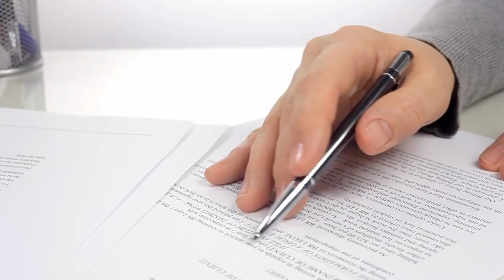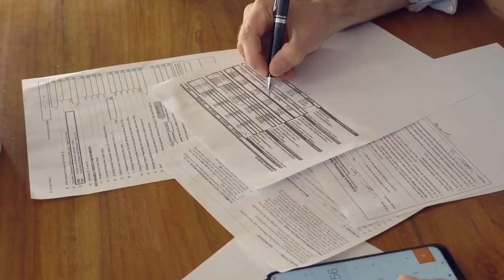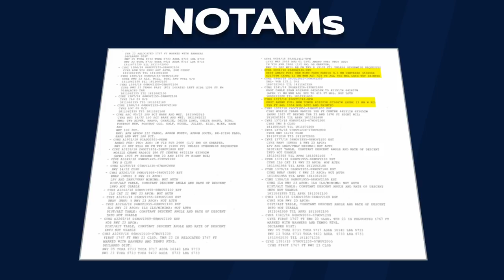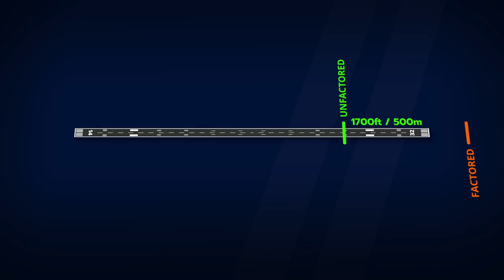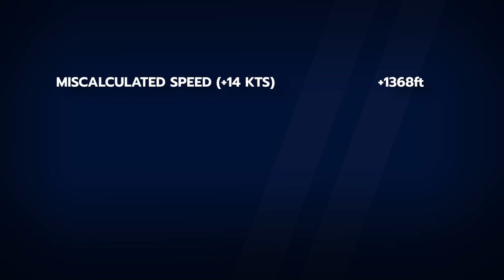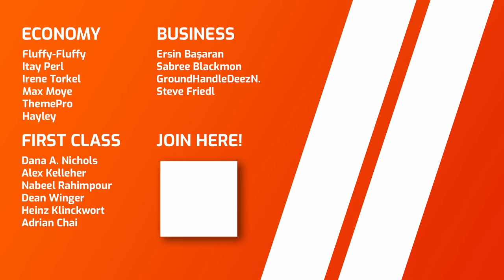Misleading Paperwork = Broken Boeing 747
On November 7th, 2018, a Skylease Boeing 747 Freighter overran the Runway at Halifax, Canada. The pilots faced misleading paperwork, adverse weather and misconceptions about landing distance calculation. Find out in this video what happened to this Boeing 747 in this rather strange emergency.

Skylease Boeing 747 Destroyed in Halifax Runway Overrun

Visuals:
MSFS2020
Storyblocks